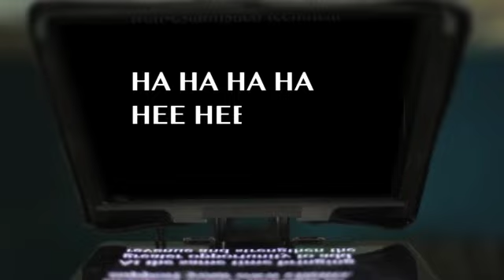LIVE with Kelly & Michael_ In-Show Blooper Reel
Produced in-show piece from promo line flubs from throughout 2013